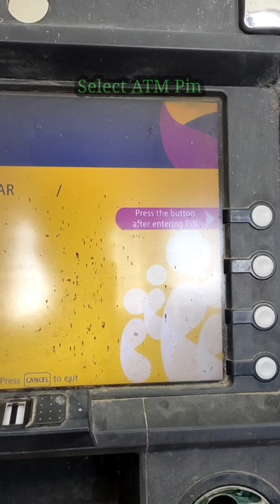How To Indicash ATM Cash Withdrawal